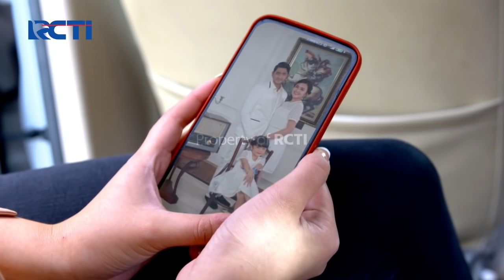IKATAN CINTA - Andin Akhirnya Sadar Dari Pingsannya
Andin tidak ingat apa yang terjadi pada dirinya. Ia hanya merasakan kesakitan pada seluruh tubuhnya. Sebenarnya apa yang terjadi? Dimanakah ia berada saat ini?